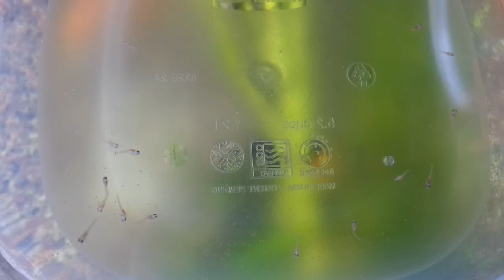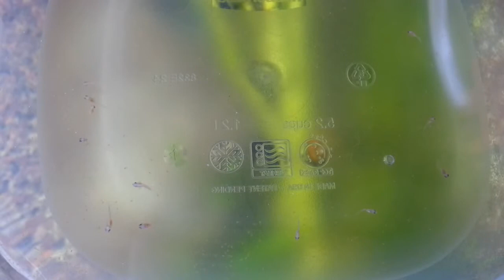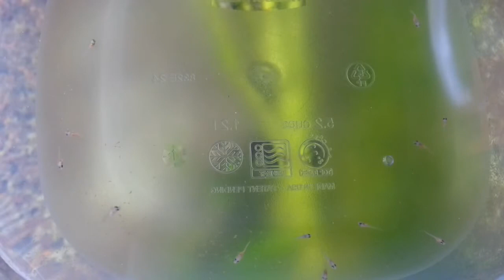Raising Discus Artificially Breeding Day16 (Documentary)